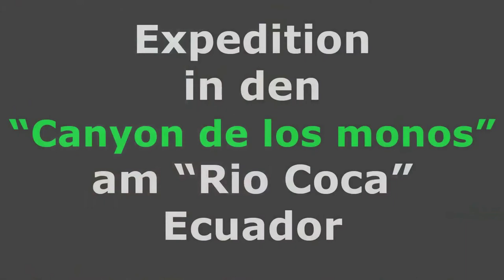Expedition in den "Canyon de los monos" / Ecuador / Rio Coca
Zum Fotoshooting des Exped-Kataloges waren wir mit unseren Kajaks unterhalb der Rafael-Falls in dem einmaligen Canyon des Rio Coca vier Tage lang unterwegs. Mit tollen Camps auf der Sandbank ...- und einem "Zustieg" zum Fluss, der uns allein schon ein und einen halben Tag mit Blut und Schweiss in Atem hielt.     Infos und Anmeldung zu unseren Wildwasser-Abenteuern in Südamerika